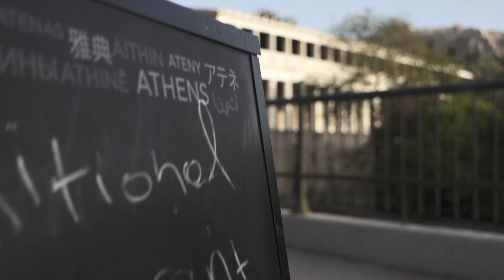CITY OF GODS | Amazing Athen | Greece | B ROLL Video | Sony ZV1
One week City Trip in the CITY OF GODS (Athen) 2020

Camera: Sony ZV1
Gimbal: Zhiyun Crane M2
Edit: FCPX